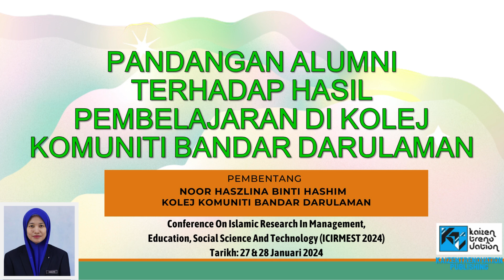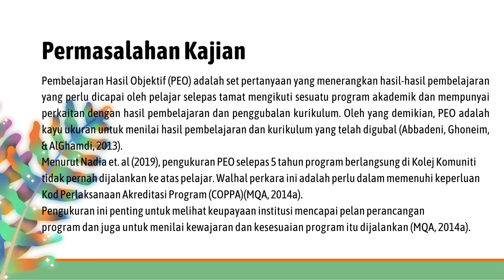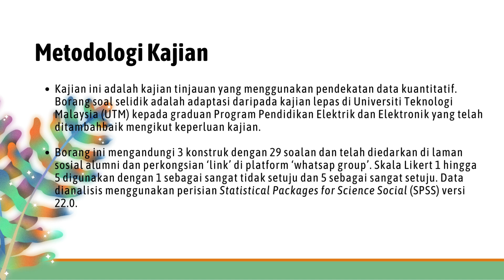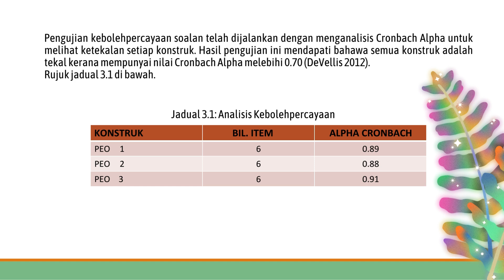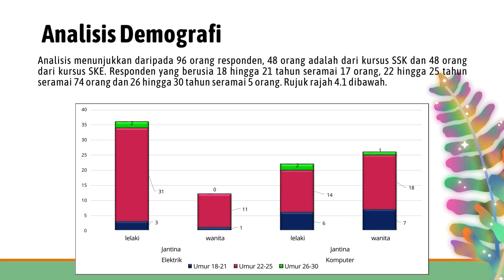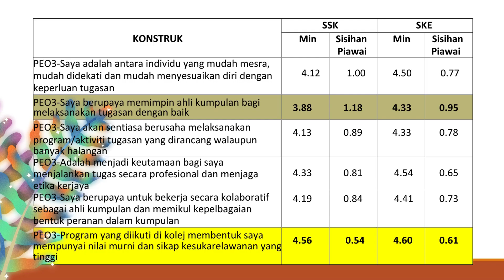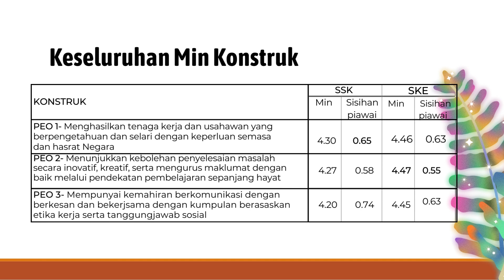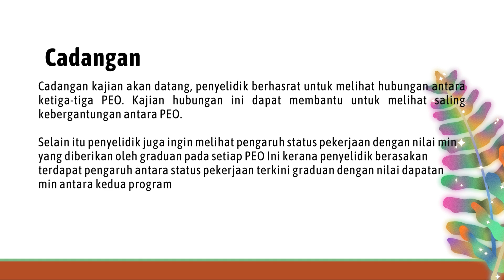ICIRMEST2024 NOOR HASZLINA BINTI HASHIM